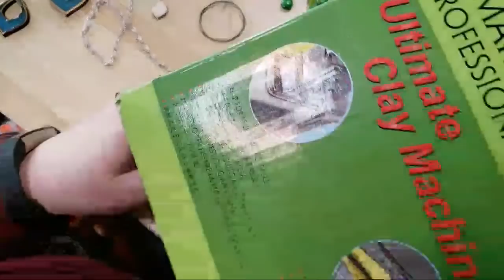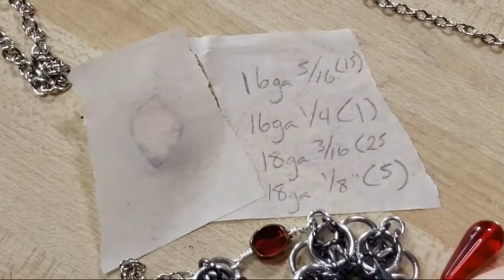Craftroom Hangout Live 1.21.20